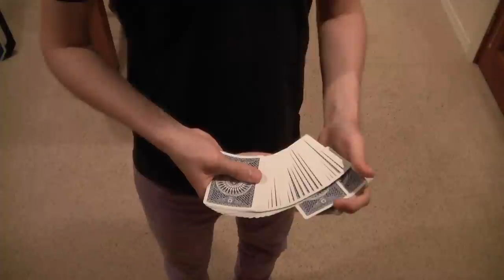The Globe Effect: Variation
I created this effect a long time ago, but just recently perfected it.

Credits:
Control (created independently but unsure if done before)
Visa Switch (Kevin Ho, but people say that it has been done before him)
Alter-Ego Change (Michael Stern)